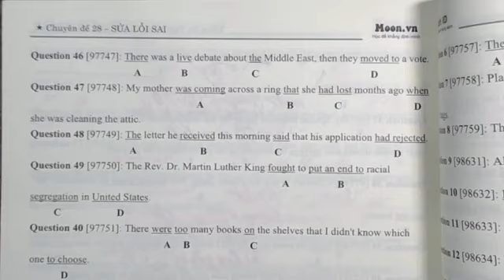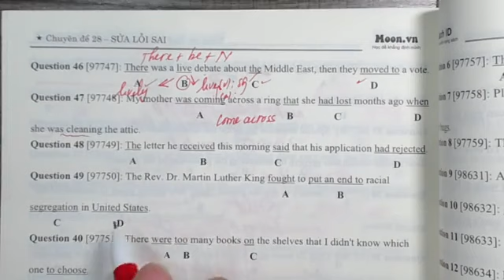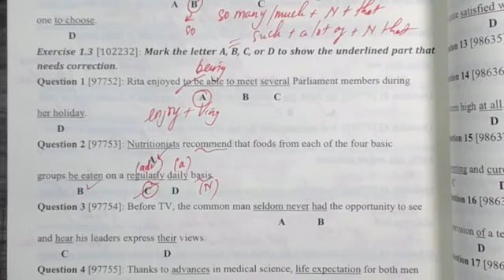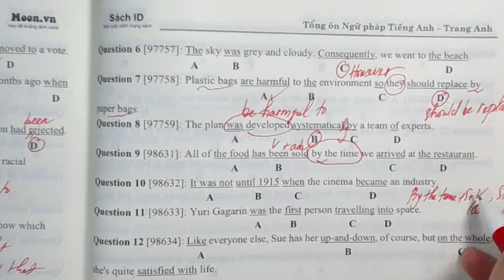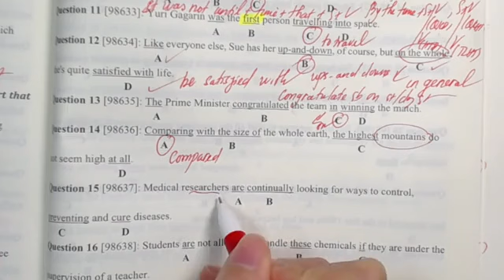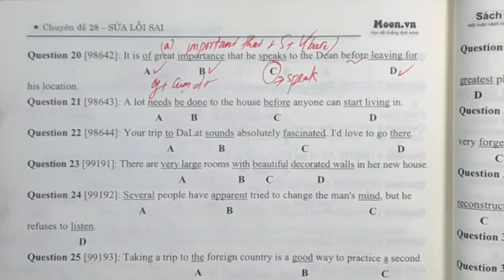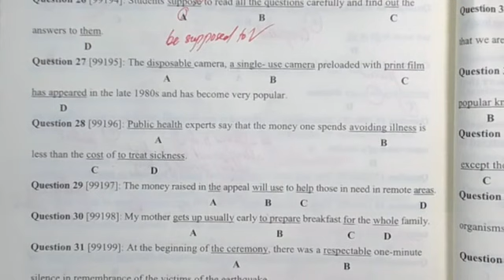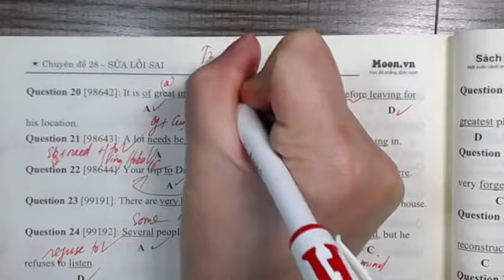Chuyên đề 23: Tìm Lỗi Sai(Trang 524-526)